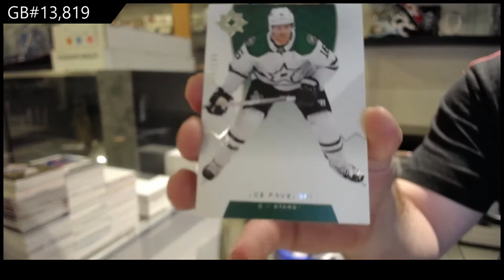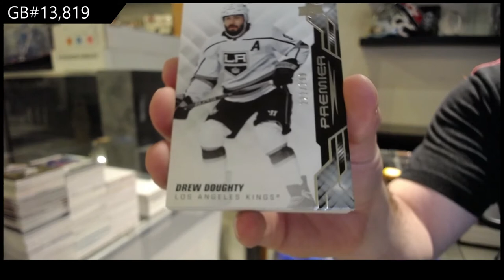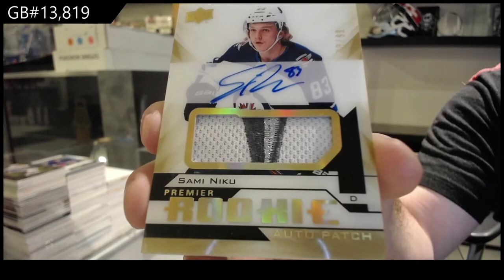19-20 UD Premier & 19-20 UD Ultimate Hockey Box Break - C&C GB #13,819